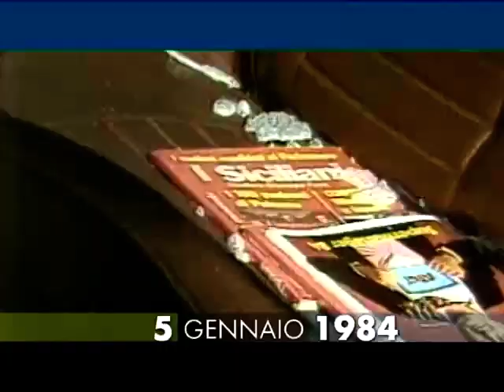5 gennaio 1984 La mafia uccide Giuseppe Fava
Ore 22.00, lo scrittore, giornalista e sceneggiatore Giuseppe Fava viene ucciso da 5 proiettili alla nuca. A sparare è la mafia. Nato il 15 settembre del 1925 in provincia di Siracusa, Fava affianca al giornalismo una brillante carriera di drammaturgo: il film “Palermo or Wolfsburg”, tratto dal suo romanzo “Passione di Michele”, vince l’Orso d’oro al Festival di Berlino nel 1980. Nello stesso anno, gli viene affidata la direzione del “Giornale del Sud” e ne fa un quotidiano coraggioso, in prima fila nel denunciare le attività mafiose a Catania. Licenziato dal “Giornale del Sud”, continua la sua campagna antimafiosa sulla rivista “I Siciliani” , in cui pubblica l’anno prima un’inchiesta-denuncia (“I quattro cavalieri dell'apocalisse mafiosa”) sui collegamenti fra quattro importanti imprenditori catanesi e il clan di Nitto Santapaola. Inizialmente, viene attribuito all’omicidio un movente passionale o economico (per le difficoltà in cui versava la rivista); solo successivamente la magistratura valuta meglio il ruolo di Fava nella denuncia dell’attività dei clan e nel 1998, istruendo il processo “Orsa maggiore”, che si conclude con la condanna di Nitto Santapaola all’ergastolo come mandante dell’omicidio.